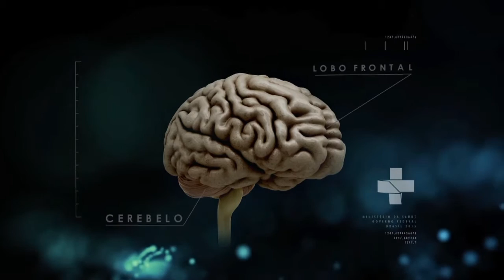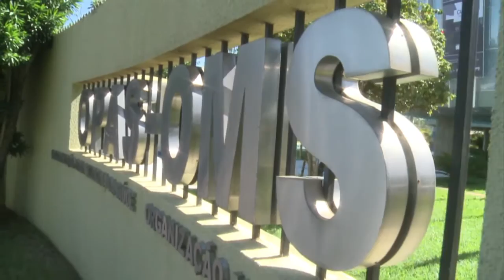Boletim da Saúde - 8 de janeiro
BOLETIM DA SAÚDE - 08.01.16: Até o dia 2 de janeiro, o Ministério da Saúde registrou 3.174 casos suspeitos de microcefalia associados ao Zika vírus, Pernambuco é o estado que lidera o número de casos. Segundo a Organização Mundial da Saúde (OMS), a cada ano, mais de 3 milhões de pessoas morrem devido ao consumo abusivo de álcool.